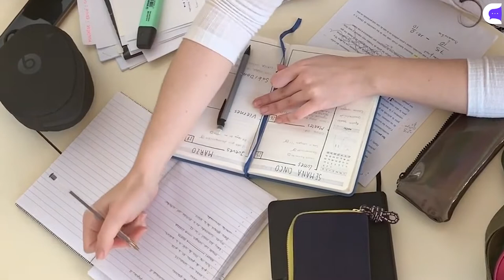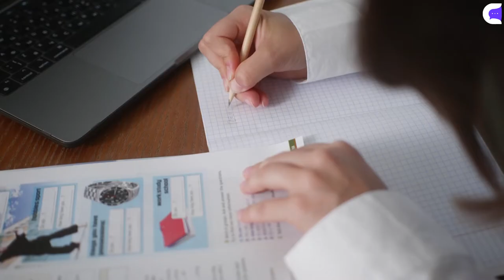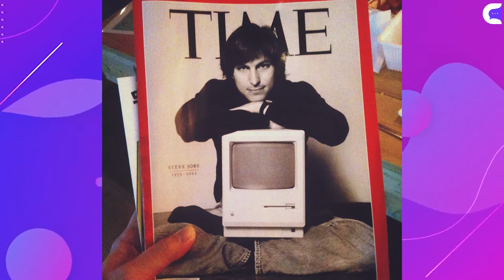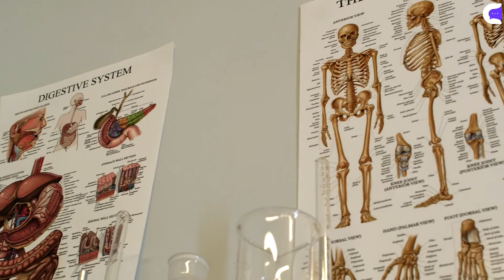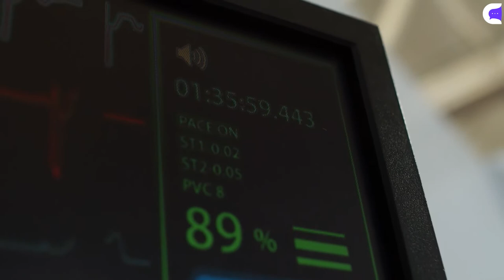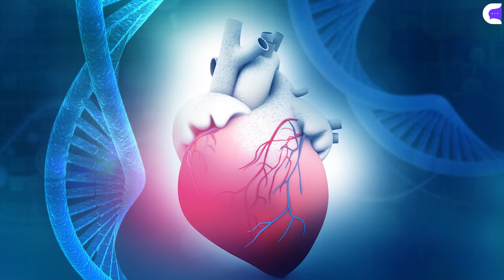El caso del hombre BUHO y MÁS Cosas que no sabías, Curiosity